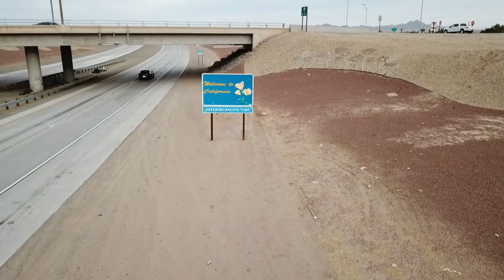Spring 2018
This video is about Spring 2018